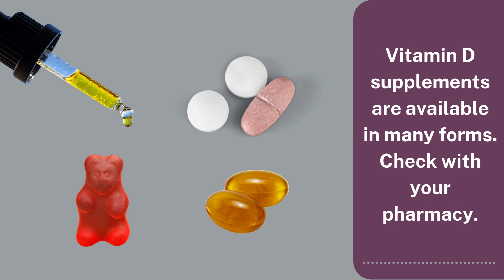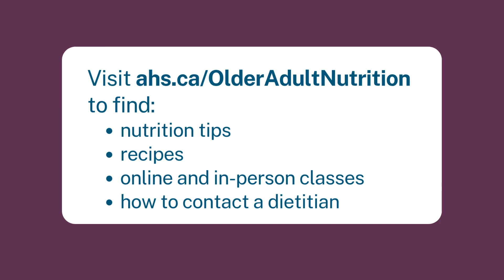Getting Enough Vitamin D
Learn about vitamin D recommendations for Albertans and how to meet your vitamin D needs.